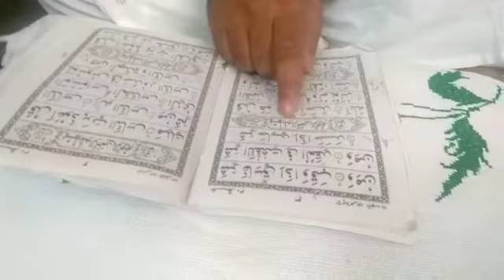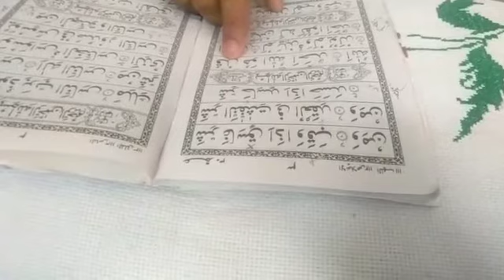ARABIC CLASS 2 PART-4 BY MR. AMJAD